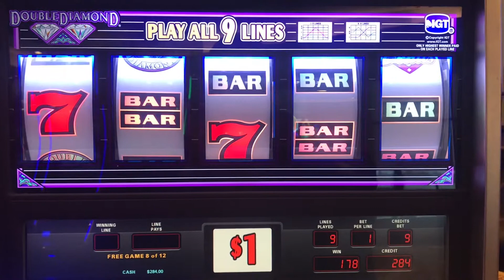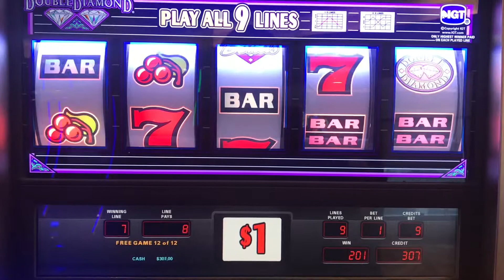More 9 Line Double Diamond $$$ with Bonus Spins in the high limits room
Playing the Double Diamond @ Resorts World Queens Classic Slot with Bonus Spins